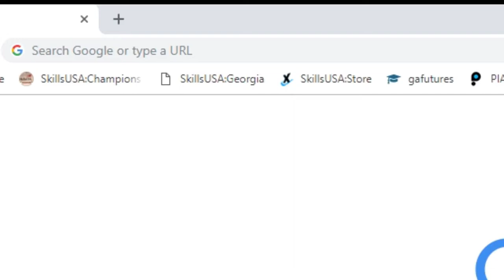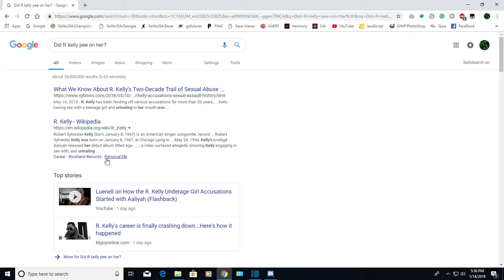Overwatch Memes?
Some stupid stuff I felt like uploading.